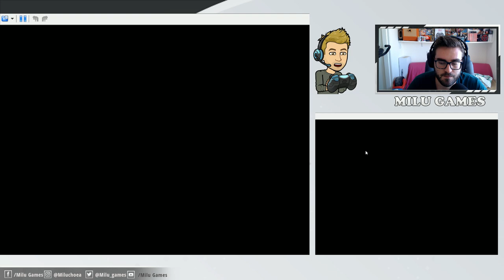🤙🏻❤️TERCERA MEDALLA Y AL DESIERTO!! - Pokémon Blanco 2